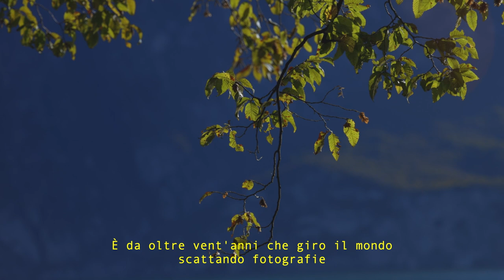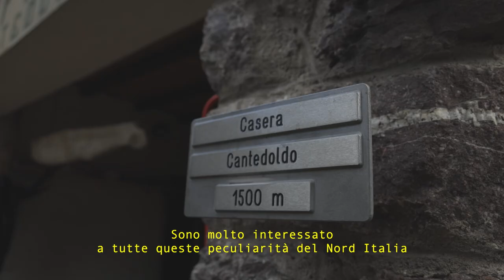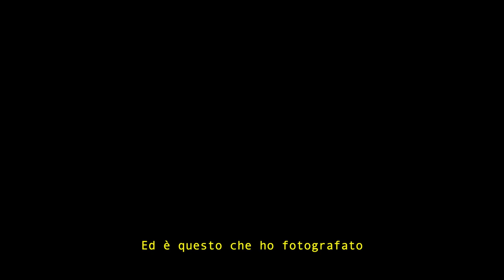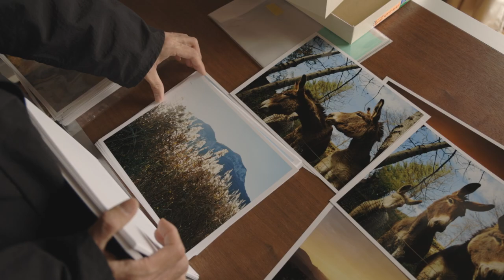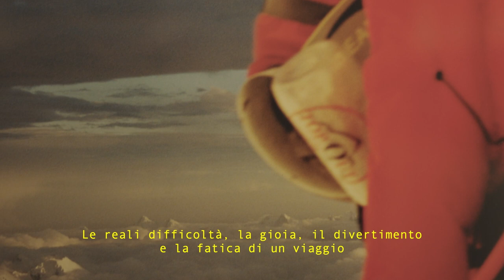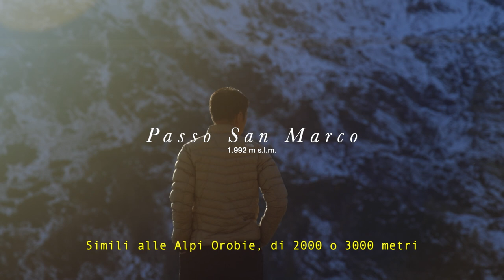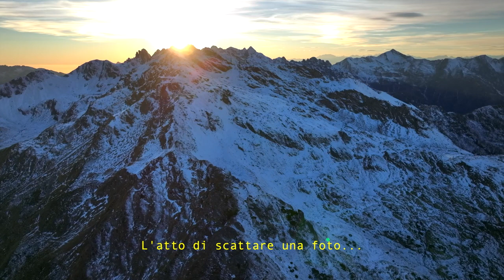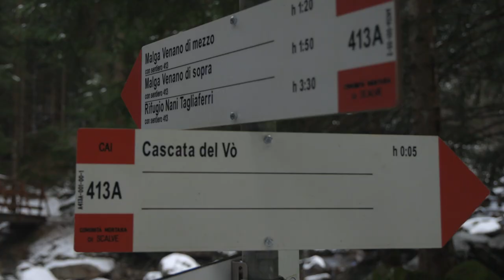Vette di luce. Naoki Ishikawa sulle Alpi Orobie | Il documentario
Un dietro le quinte del lavoro 'on location' di Naoki Ishikawa, impegnato a fotografare l'ambiente alpino delle Orobie. Il filmato segue il fotografo giapponese tra laghi, casere e panorami alpini, ma anche a Tokyo, dove l'artista risiede, per restituire un quadro più completo dell'affascinante processo di creazione delle sue opere. Ishikawa racconta della sua esperienza sulle Orobie o delle peculiarità della cultura alpina incontrata, oltre a riflettere sulla natura del suo lavoro di esploratore e fotografo, sull'origine della sua spinta creativa e su come coinvolgere gli spettatori nei suoi racconti per immagini.

Un film di: Andrea Cossu - ONSEN productions
Con: Naoki Ishikawa